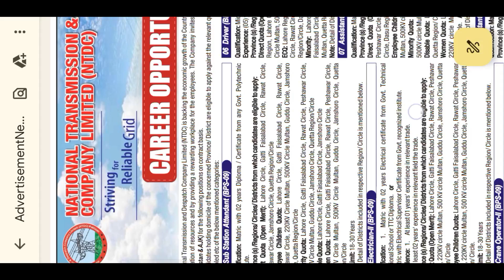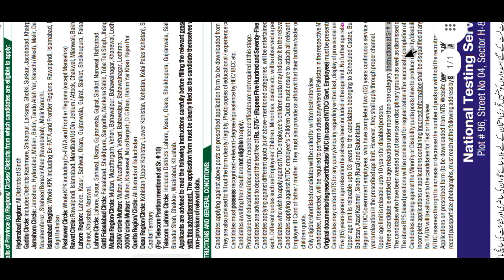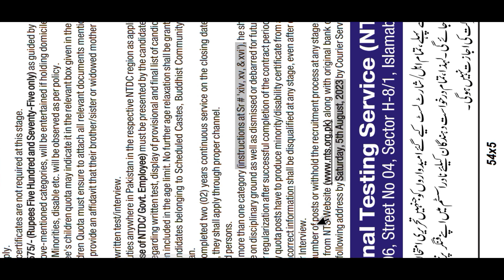Ntdc jobs 2024 apply process | National transmission dispatch company limited jobs 2024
Wapda ntdc jobs 2024
National Transmission & Despatch Company NTDC Job 2024
National Transmission And Despatch Company Limited (NTDC) Jobs 2024
NTDC Jobs 2024 WAPDA Advertisement & Application Form